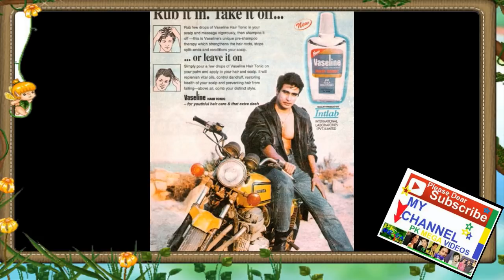FARHAN ALI AGHA Pakistani actor and host ki makaml life story 2018